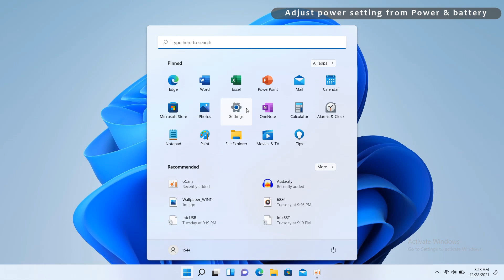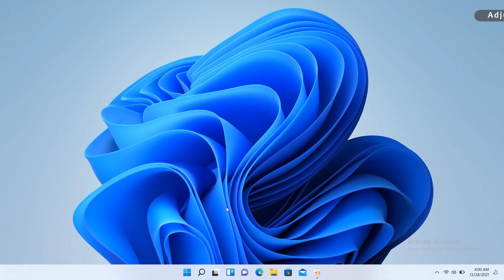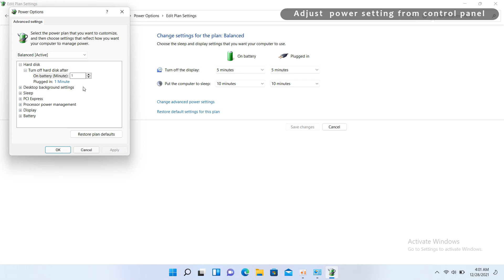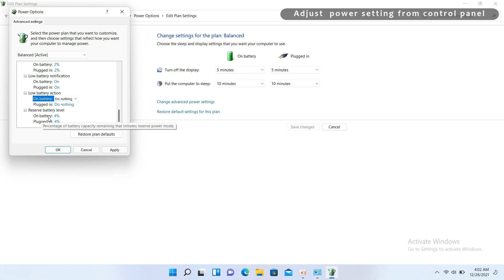MSI® HOW-TO configure the Power & Battery settings in Windows 11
Refer to the steps in this video to know how to configure the Power & Battery settings in Windows 11.
You will know how to set the system goes to sleep mode and battery saver settings.

0:07 The Power & Battery settings in Windows Settings panel
1:21 The Power settings in Control Panel